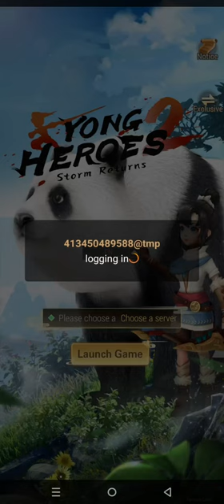Yong Heroes 2: Storm Returns Gameplay 2 Walkthrough | No Commentary | NoCopyRight (2024)